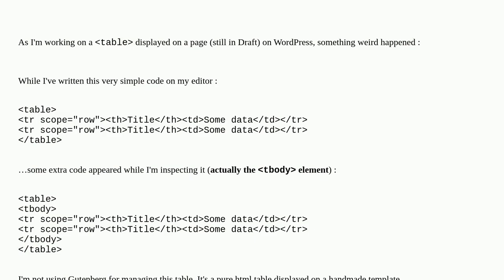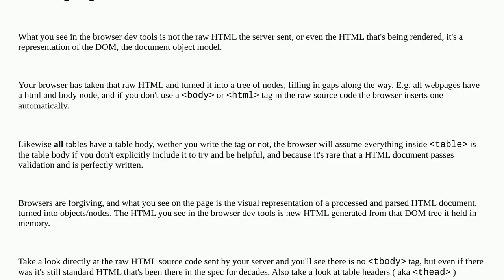Wordpress: Extra HTML code added to my table (on Chrome DevTools) but not on source code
Extra HTML code added to my table (on Chrome DevTools) but not on source code

A special thanks goes out to the community

  html table page-template